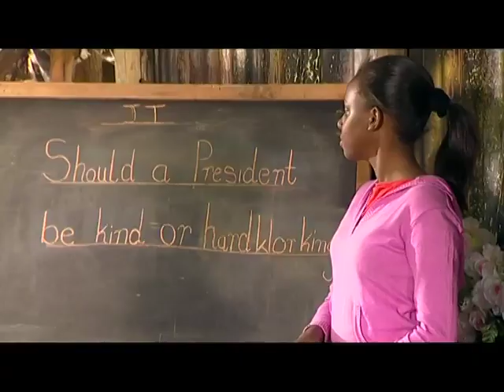KnowZone Std 6: Junction Teens